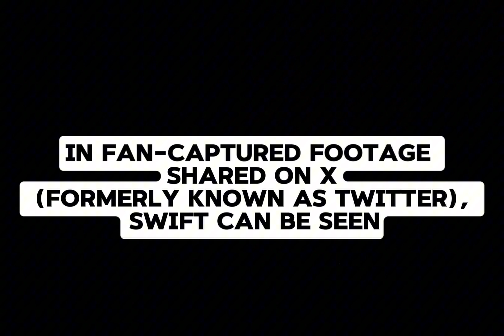Taylor Swift pays tribute to Travis Kelce with archer pose at Dublin Eras Tour show.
Summary:
Despite the physical distance between Taylor Swift and Travis Kelce, it's clear they're on each other's minds!

Just days after her performance in London, the 34-year-old pop superstar paid homage to her NFL star boyfriend, also 34, by mimicking his signature archer pose during her concert at Dublin's Aviva Stadium on Friday, June 28.

In fan-captured footage shared on X (formerly known as Twitter), Swift can be seen making the football tight end’s iconic gesture while singing "Midnight Rain" from her Grammy-winning album Midnights.

As Swift sang, "And he never thinks of me, except when I'm on TV," she playfully smiled and did the pose, causing concertgoers to erupt with cheer.

Swift has previously made this move while performing "So High School," a track filled with various lyrics and references that fans have theorized is about their romance.

Kelce seemingly confirmed fans' theories on the latest episode of the Bussin’ with the Boys podcast while discussing his top three Swift songs.

It's no surprise that Swift honored her boyfriend during her concert, even without being in the audience, as a source previously told that their romance is "very special."

Share this videos with other Emma's fans so that they don't miss out on anything aswell.

As they say a friend in need is a friend indeed ;)